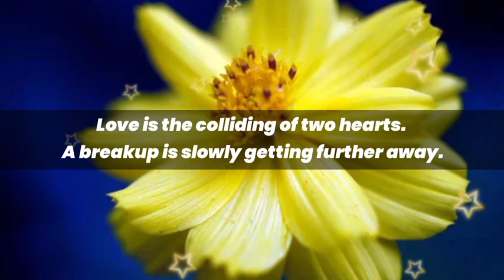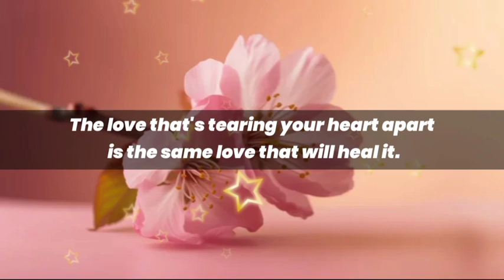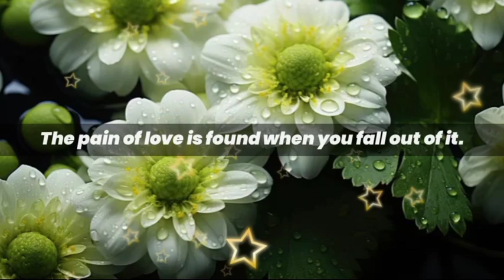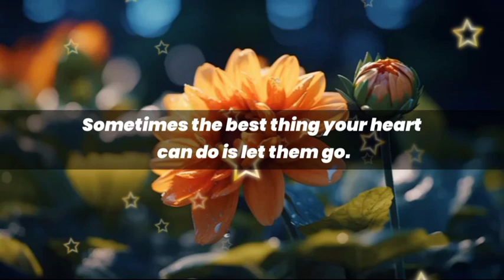Dm to Df 💕 // I AM BEGGING YOU TO CALL ME, I NEED YOU TO KNOW THIS RIGHT AWAY..🥰😍🎁🎉💌🌈👑🫂🪅🌹❤️💕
1

my love
dm current energy
divine masculine
dm df
dm message to df today
dm tarot
dm reading
twin flame
twin flames
Karmic
happy twins 11:11
love
Love
love quotes
love poem
love poems
love lines
love feel
true love
poem
poems
love songs
love music
feelings of love
love feelings
Dm to df
dm df
dm
 df dm
aquarius
df
taurus
unique tarot
all i want
aquarius tarot
virgo
twin flame reading today
twin flame